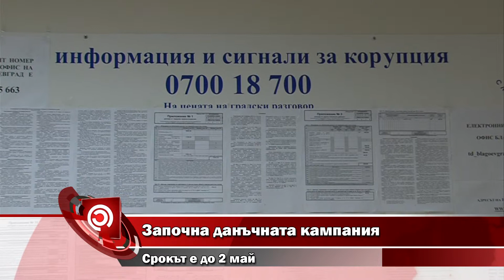Започна данъчната кампания -срокът е до 2-ри май